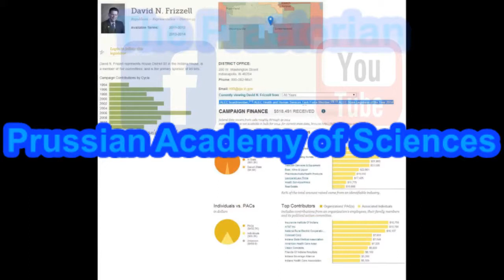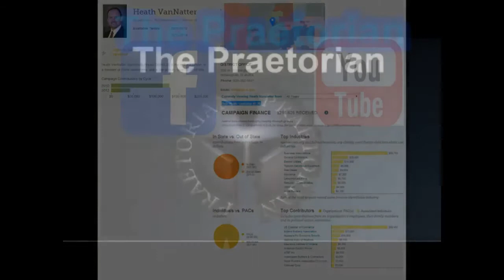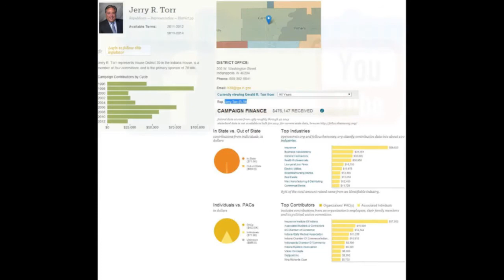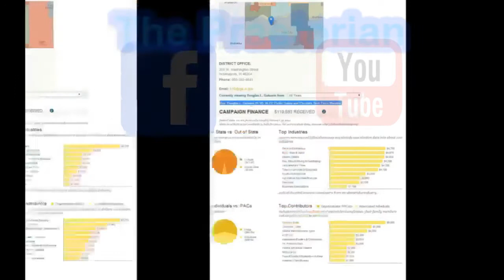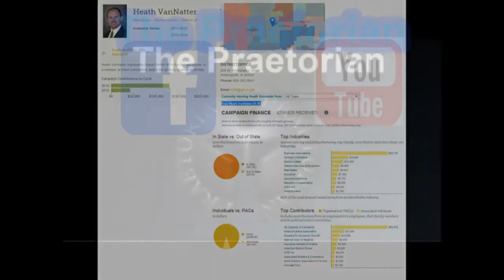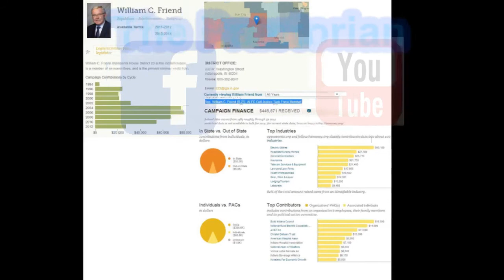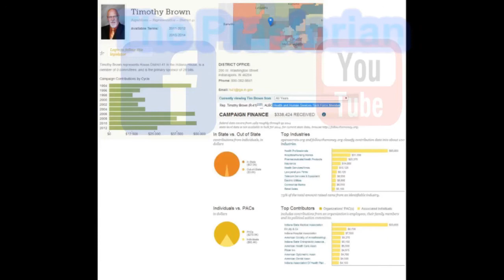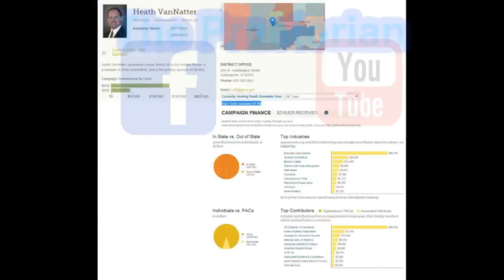Prussian Academy of Sciences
On the Praetorian we stream stories concerning political science, history, and the economy. Unlike popular media, we focus on assessment writing, and any subject that is serious minded. This concerns science, history, and politics too. All academic writing is welcome.